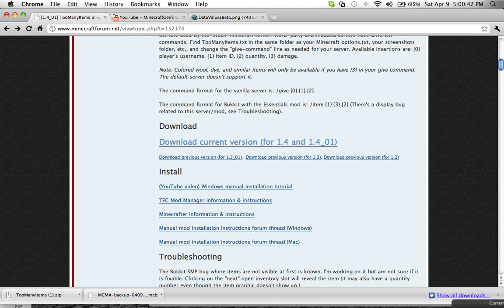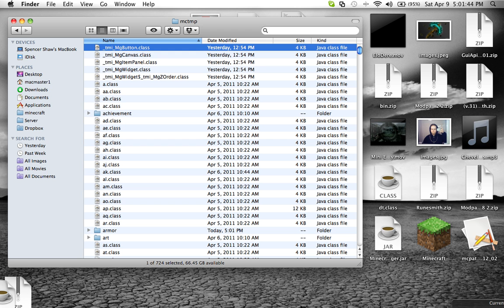How To Install: "Too Many Items" Minecraft 1.4_01 MAC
Code:

cd ~
mkdir mctmp
cd mctmp
jar xf ~/Library/Application\ Support/minecraft/bin/minecraft.jar

rm META-INF/MOJANG_C.*
jar uf ~/Library/Application\ Support/minecraft/bin/minecraft.jar ./
cd ..
rm -rf mctmp